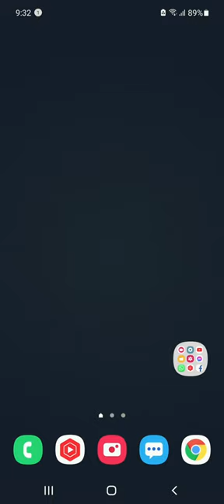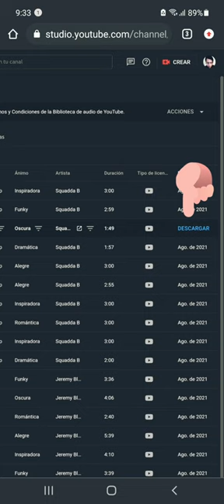música sin copyr1ght para fondo de videos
como usar música sin copyr1ght  en este 2021,como descargar música en Android, música ,música para fondo de videos
Les muestro la forma mas sencilla de como usar música sin copyright en Android y que se puede usar como fondo de sus videos, espero les sirva y un saludo a todos